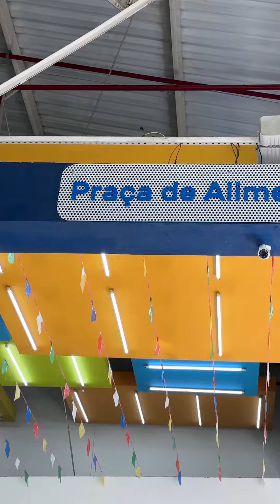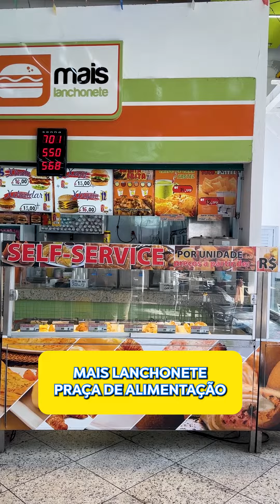Delicie-se na praça de alimentação da Feirinha! Uma explosão de sabores em um só lugar! 🍔🍟🍦✨